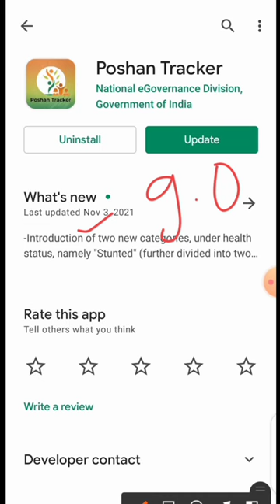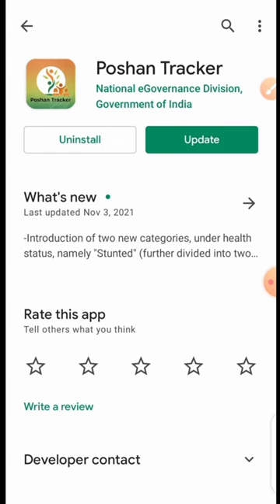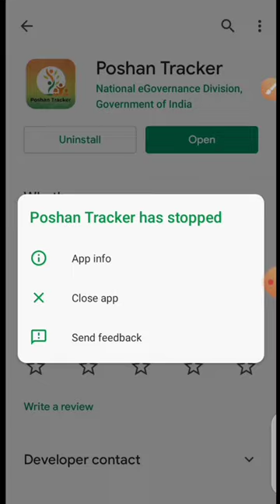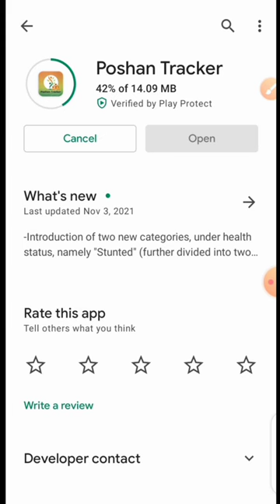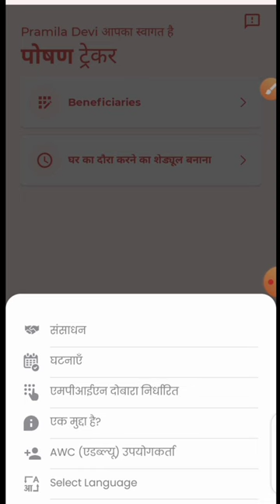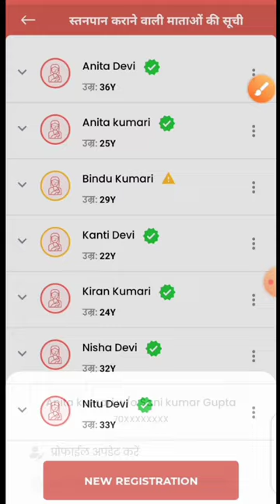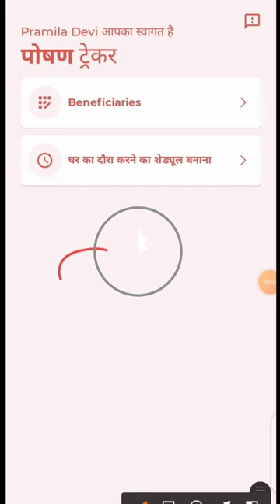अब ये क्या! नहीं खुल रहा है किसी भी सेविका का पोषण ट्रैकर ऐप!poshan tracker न्यू अपडेट 9.1!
लाइक कीजिए 👍
कमेंट कीजिए...

Anganbari news
Anganwari anpration
Poshan Tracker
Poshahar vitran
Anganwari pmmvy
Anganwari mkuy
Poshan Tracker tikakaran
Bihar anganwari